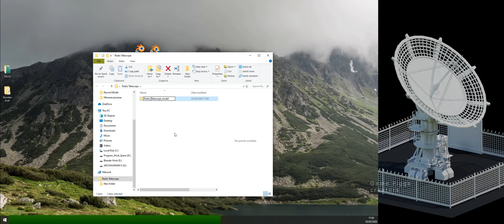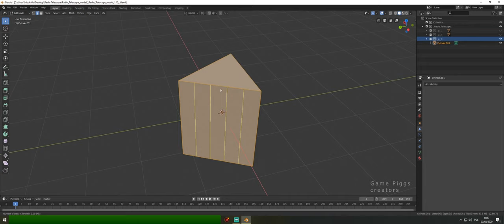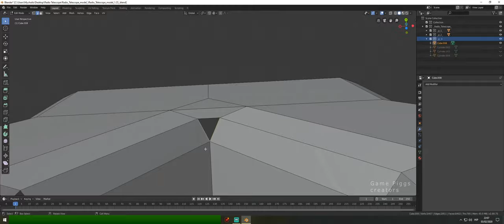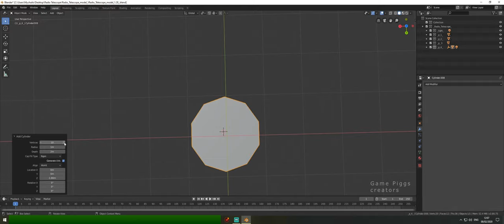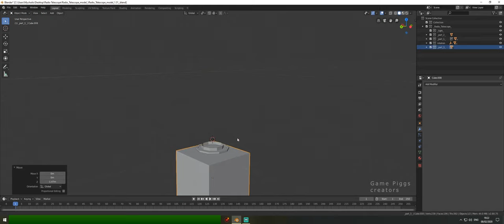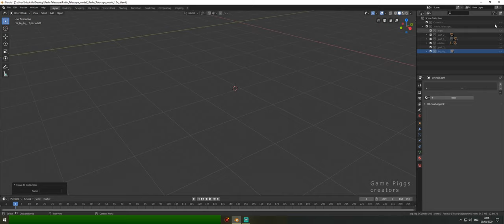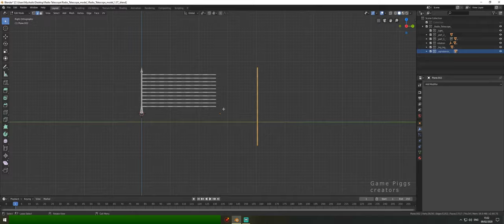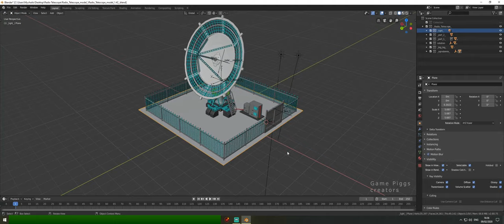Radio Telescope speed modeling part I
FREE low-poly model for your game or render animation.